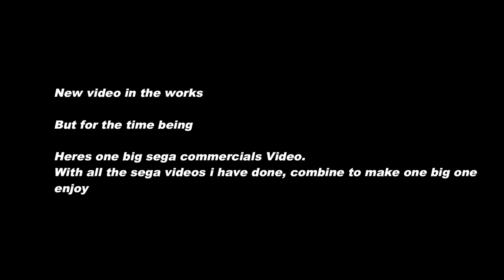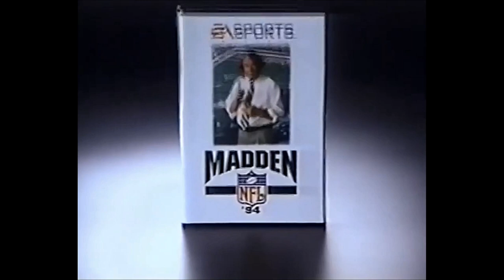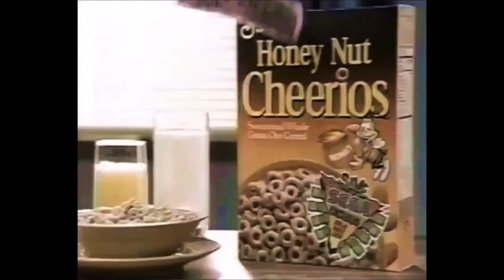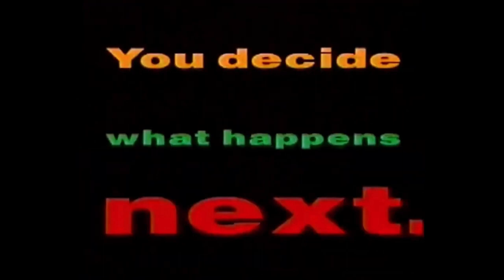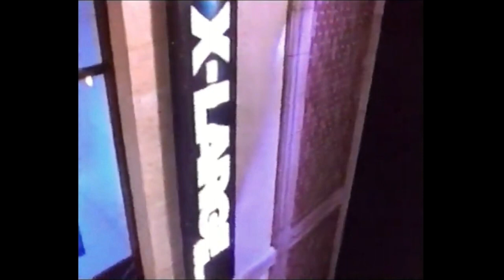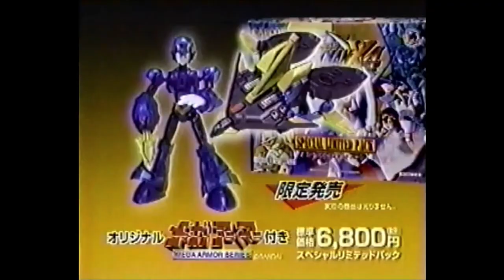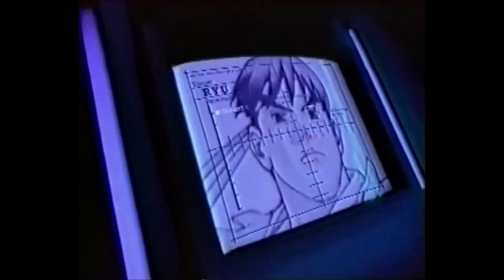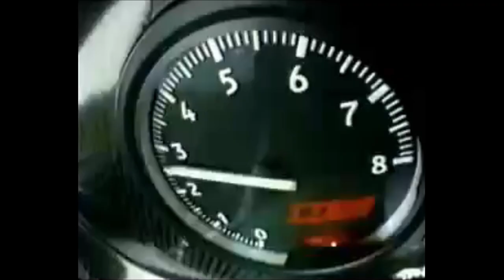Sega Ultimate Commercials Tv Ads (Over 4 Hours)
Here is all my Sega Commercials all in one big video
over 4 hour 30 mins